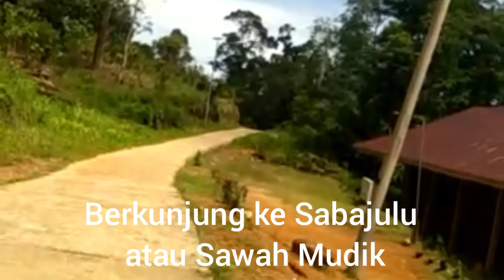SABAJULU ATAU SAWAH MUDIK TERKINI DI RANAH BATAHAN KAB PASAMAN BARAT SUMBAR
Berkunjung ke Sabajulu di Pasaman Barat, Sumbar bersama Darma Bakti...